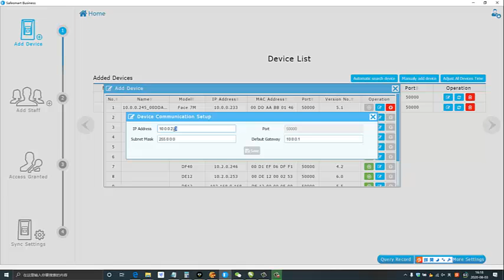How to modify device IP address by Anson safesmart software